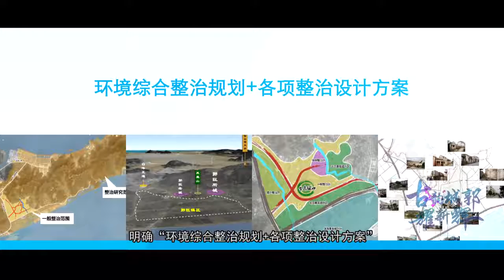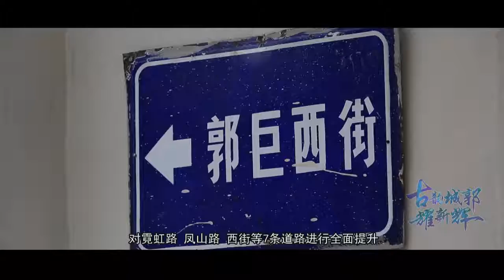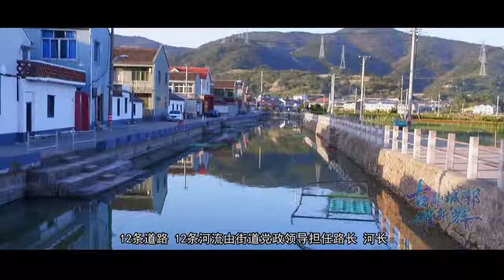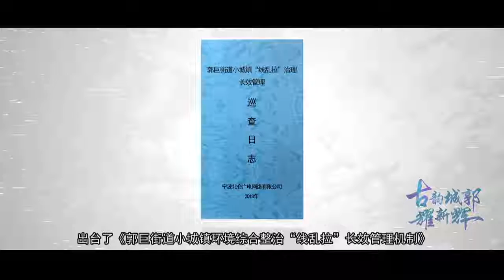Guoju Town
There is a town in Beilun, Ningbo, where you can see the beauty of sea and mountain. It is now also an important port area of Ningbo-Zhoushan Port. This is Guoju.